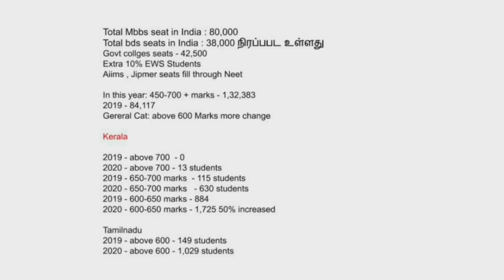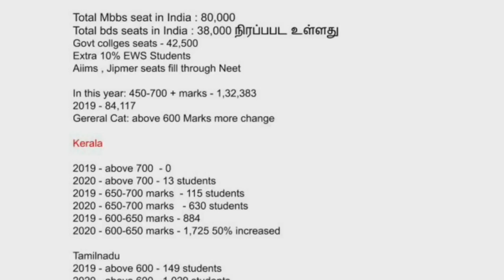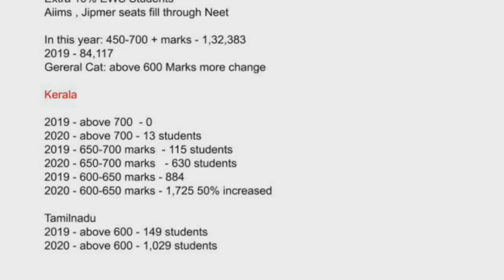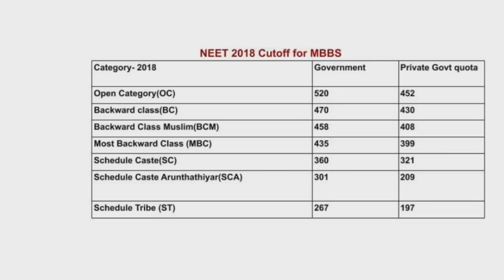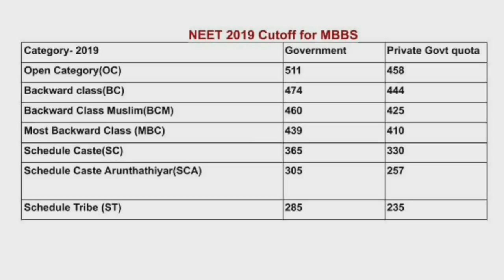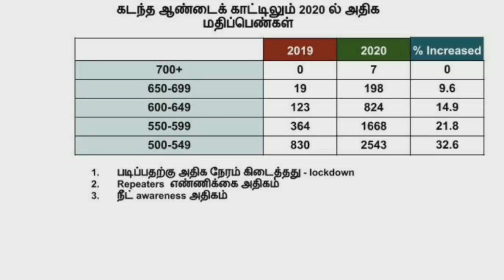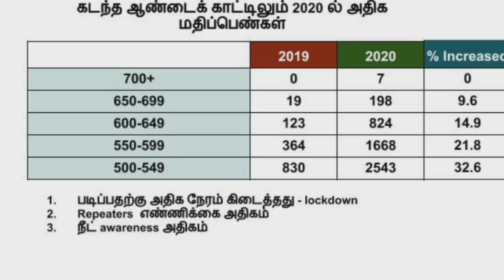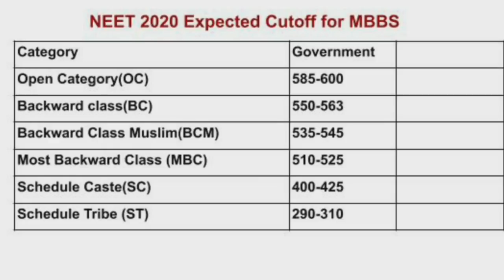MBBS Cut off prediction | Cut off increased this year? | Comparison analysis | Tamil store